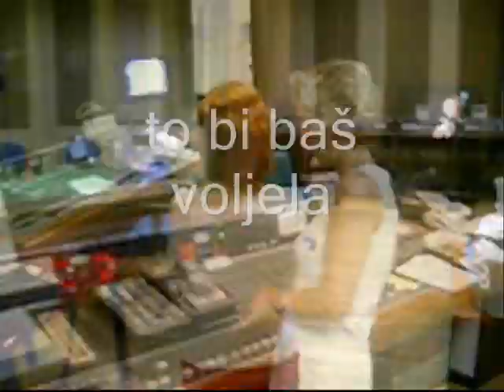Dodirni mi koljena na hrvatskom radiju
directors music video